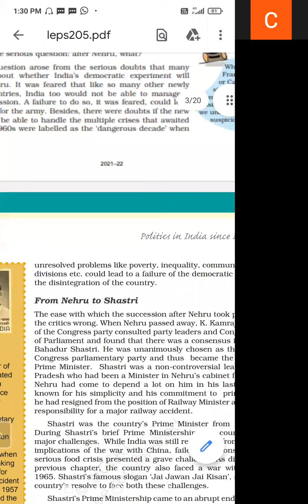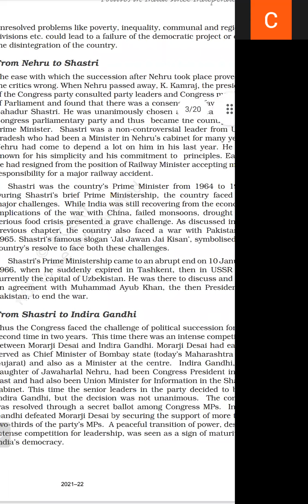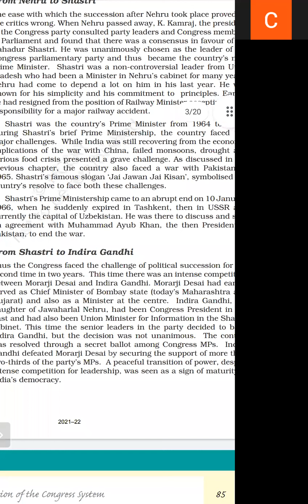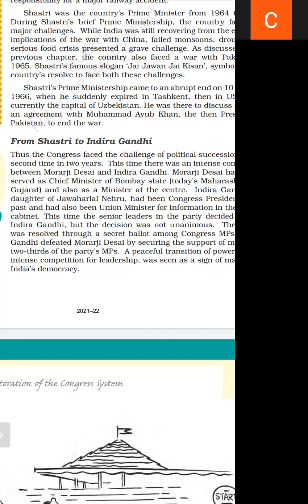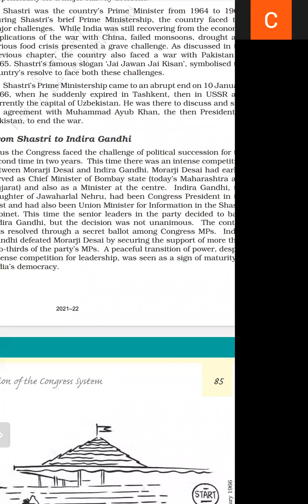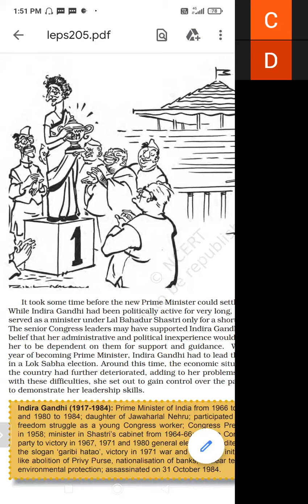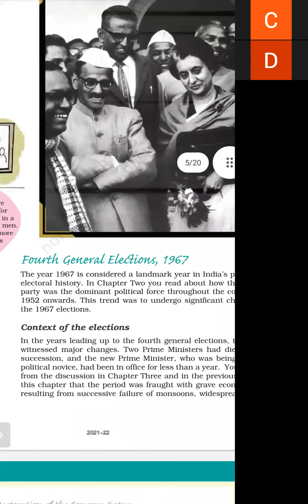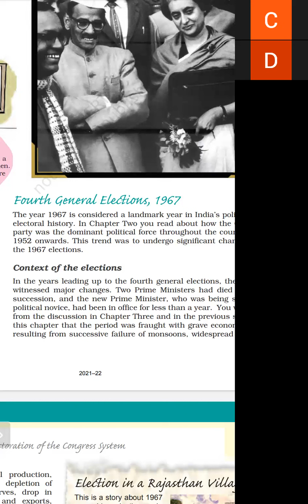TCS-XII-Arts-challenges to and Restoration of the Congress system.